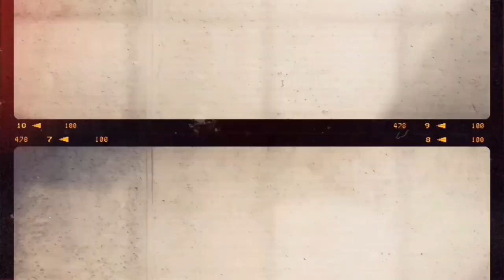Làm Vườn Ngày Xuân | Ngắm Hoa Đào | Cuộc Sống Anh Quốc